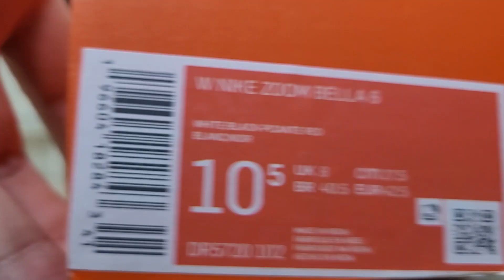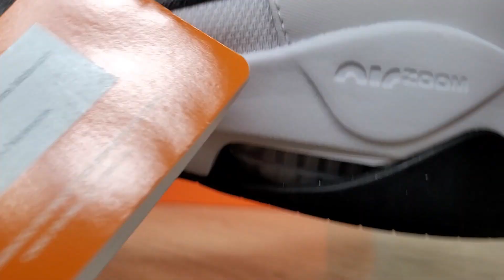Review Tênis Nike Zoom Bella 6 | Comprado Na Dafiti | Demonstração No Pé | On Feet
➤ Nesse Vídeo Falo Brevemente sobre Um Tênis e Demonstro ele no pé !!
➤ Nome do modelo: Tênis Nike Zoom Bella 6 | Na Cor: Branco | comprado Na Dafiti | pelo Aplicativo de Celular |
➤ Preço Médio: R$ 479,99
🚨 LINKS IMPORTANTES 🚨